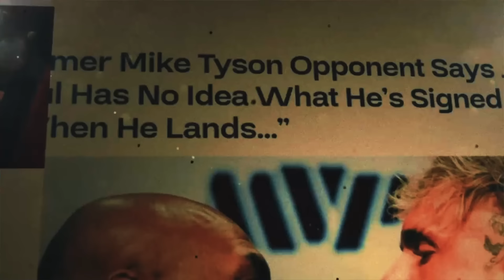Mike Tyson'un Yerine Jake Paul'e Karşı Dövüşebilecek 5 Boksör I Bilgehan Demir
20 Temmuz'da ABD'nin Arlington şehrinde yapılacağı açıklanan ancak Mike Tyson'ın midesinden rahatsızlanmsının ardından 16 Kasım cumartesi sabahı için yeniden randevulaşan Jake Paul ve Mika Tyson maçına artık günler kaldı. Bilgehan demir SON DAKİKA bilgileri ile bir video hazırladı. Maç iptal mi değil mi? İptal olursa Tysonîn yerine kimler geçebilir? Hepsi burada!

Jake Paul vs Mike Tyson SON DAKİKA! I Bilgehan Demir

BİLDİRİMLERİ AÇINIZ...